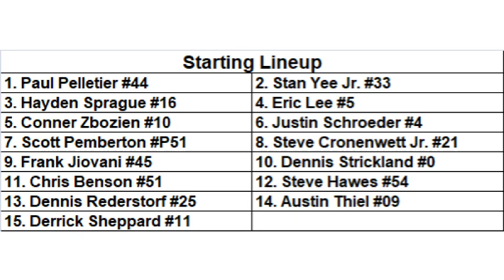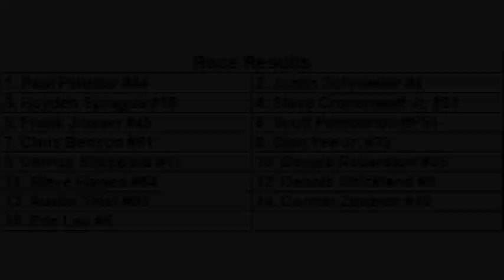Flat Rock Speedway, June 5 2021 Outlaw Super Late Model Feature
Jet's Pizza Night
Moran Chevrolet Outlaw Super Late Model Feature